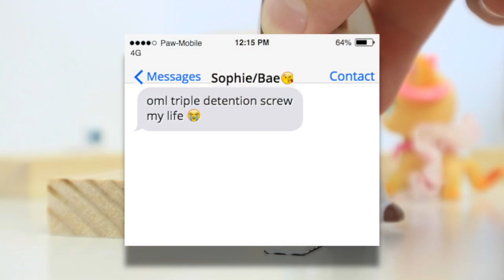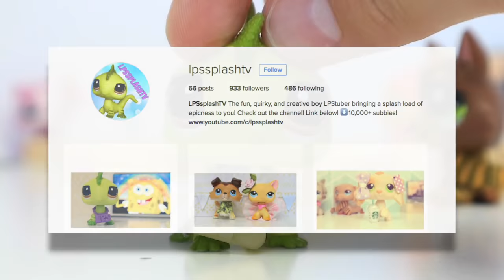LPS: English Class - Funny Skit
FUNNY LPS SCHOOL SKIT!
Watch in HD! Description below ↓

Hello! This is a little skit I made about the Drama that really goes down during a High School's English Class; Popular Kids, Jocks, & Teacher's Pets. They all collide in one, truly, random English Class Skit.